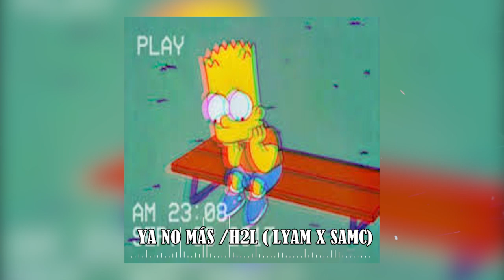YA NO MAS/H2L/ SAMC X LYAN ( PROD BASS RECOR)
TRAP SAD 2018